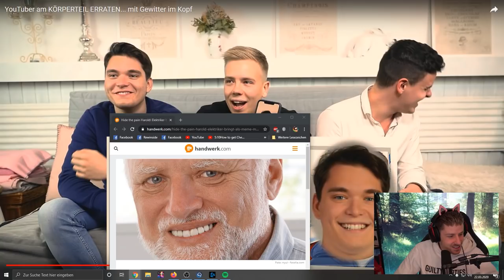Reaktion auf @AviveHD (Rewi hasst IHN)| Rewinside Stream Reaktion